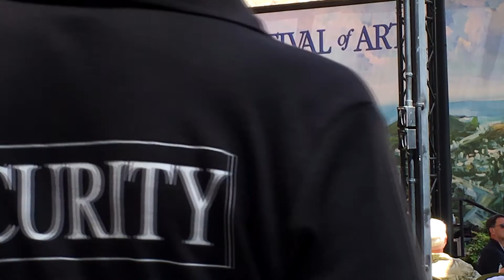Stone Flower - Lee Ritenour @ 2016 Festival of Arts Laguna Beach (Smooth Jazz Family)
Here's a clip of Lee Ritenour performing at the 2016 Festival of Arts Laguna Beach 7-9-16 Enjoy and "Stay Smooooth".